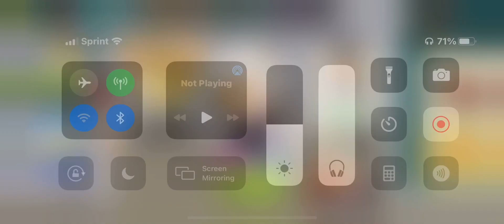South Park: phone destroyer ReZ TvT nambla gg’s everyone!!!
Random phone game stuffs